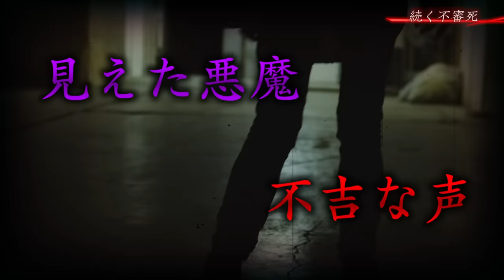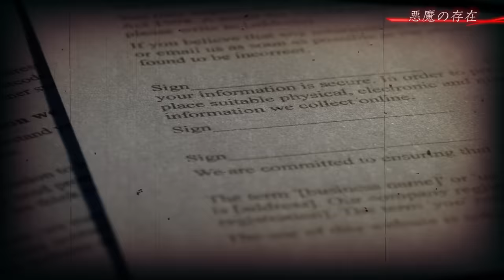【実話】リアルエクソシスト事件…発狂死した２３歳の女性「アンネリーゼ・ミシェル」【怖い話】